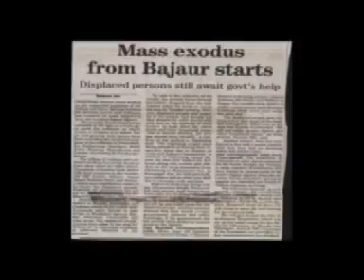Bajaur Part 1